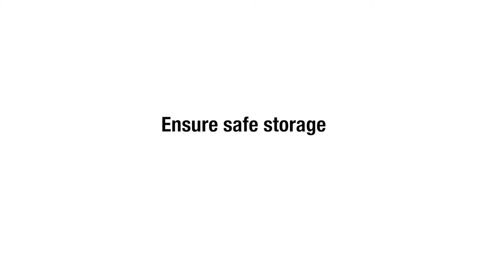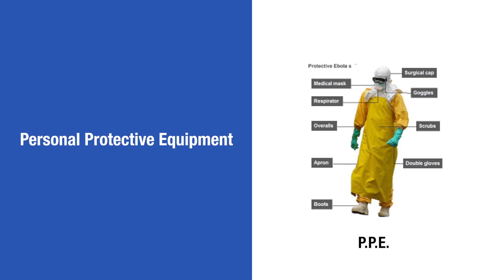Logisitcs eBriefing: Dead bodies management